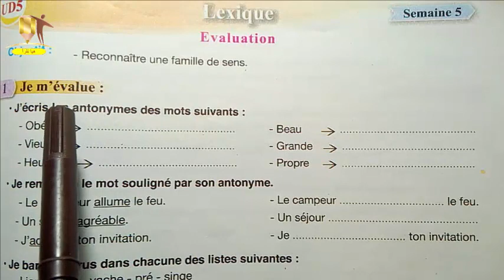تمارين كتاب الفرنسية المستوى الخامس ابتدائي الصفحة 167 pour communiquer en Français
Evaluation
 Reconnaître une famille de sens.

قَنَاة_هَيَّا_نَقْرَأ_

تعليم الابتدائي المستوى الخامس
التعليم الابتدائي السنة الثانية,
قناة التعليم الابتدائي,هيا نقرا
التعليم الابتدائي في المغرب 2021,
دروس التعليم الابتدائي,
دروس الرياضيات التعليم الابتدائي,
جذاذات التعليم الابتدائي,
التعليم الابتدائي بالفرنسية,
التعليم الابتدائي بالمغرب,
التعليم الابتدائي 2021
دروس الفرنسية التعليم الابتدائي,
الدروس الفرنسية,
الدروس اللغة الفرنسية,
الدروس في اللغة الفرنسية,
الدروس المقررة في الفرنسية,
دروس قواعد اللغة الفرنسية,
شرح دروس الفرنسية,
دروس الفرنسية سنة خامسة ابتدائي,
دروس الفرنسية خامس ابتدائي,
دروس اللغة الفرنسية سنة خامسة ابتدائي
 167      pour communiquer en français 5 année de l'enseignement primaire
en français 5e année de l'enseignement primaire
اpour communiquer en français 5aep page